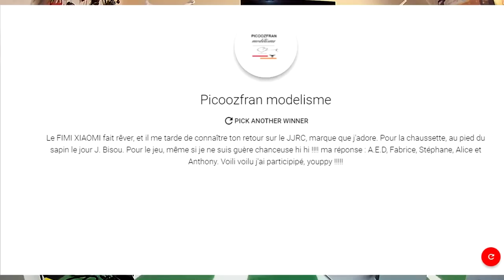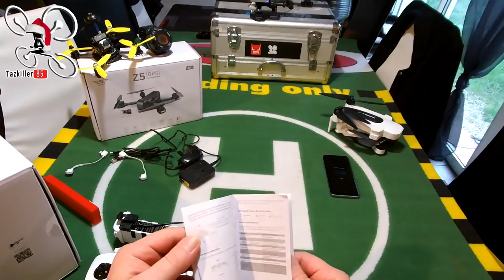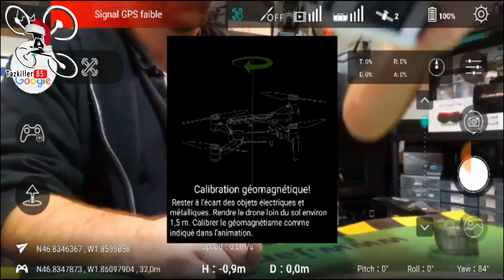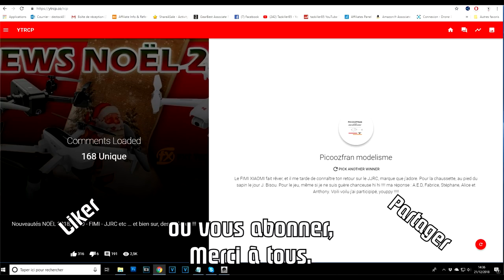HUBSAN ZINO - La découverte - Bien mais Grosse Boulette ! ... Affaire à suivre !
NOTATAZ : Je noterai après le test en vol ...

Les + : Belles finitions, Superbe qualité d'image et stabilisation, Beaucoup de modes de vol, Très bon rapport Taille/Poids ...
Les  - : Sticks radio décevants, CHARGEUR NON ADAPTE  A LA BATTERIE !!!

- Hubsan ZINO à 238€ (88€ de remise !!! ) avec le code : f7c8f3

CONCOURS TERMINE

Dites moi pas qu'c'est pas vrai ?!?! Bon, les premières impressions sont bonnes en générale, par contre ce ZINO m'a réservé quelques surprises plutôt désagréables comme vous pourrez le constater. Heureusement rien de désespérant car pour le problème de chargeur, on peut en trouver aux environs de 12€ (lien plus haut) . Mais c'est quand même inadmissible de la part d'Hubsan une telle erreur !!! En contrepartie, ses qualités en matière de prise de vue ont l'air  au Top... Dans la prochaine vidéo sur le ZINO, on testera bien sur ses performances en vol et toutes ses options. En attendant, bonne chance à tous et je vous souhaite de merveilleuses fêtes de fin d'année . Bon Vol les Amis .

Intro : sony végas par Tazkiller85 et NARURED